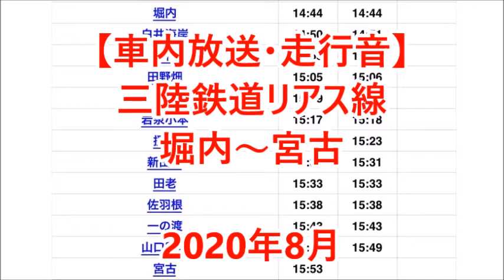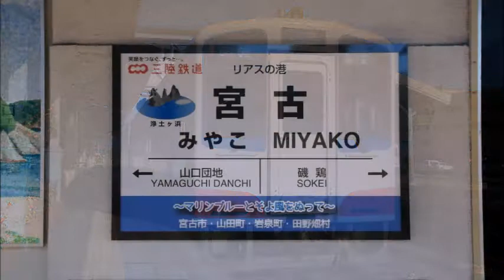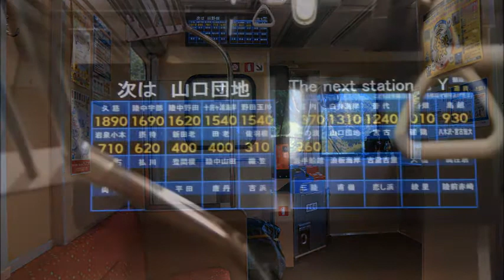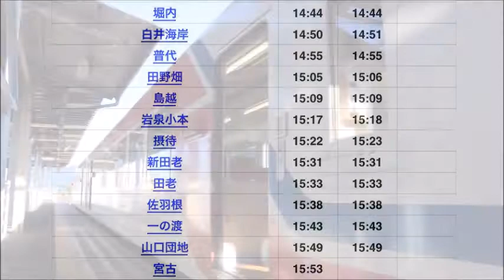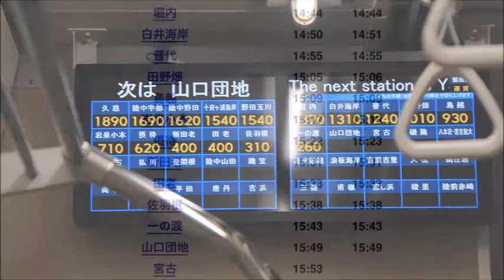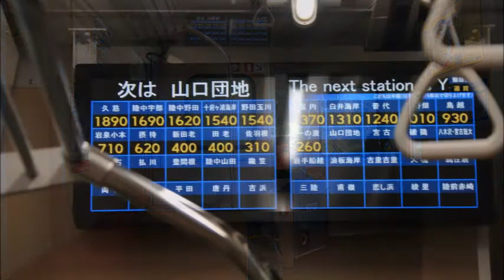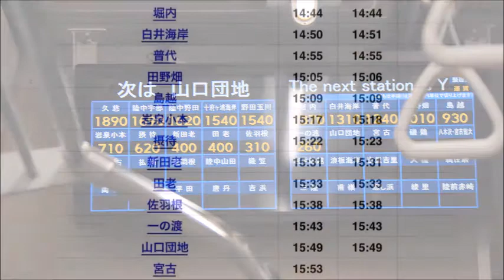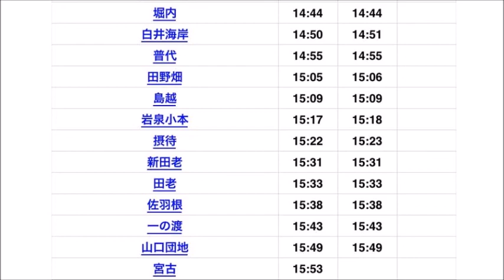【車内放送・走行音】 三陸鉄道リアス線 堀内～宮古 Sounds in the train, Sanriku Railway Rias Line, Horinai to Miyako (2020.8)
三陸鉄道リアス線、堀内駅から宮古駅までの車内放送と走行音です。
列車は36-700形の久慈発宮古行き114D。
2020年8月録音。

Iwate Japan railways trains
岩手県宮古市　第3セクター鉄道
산리쿠 철도